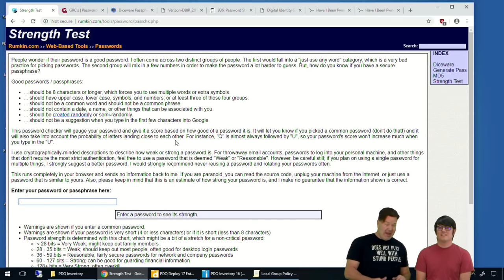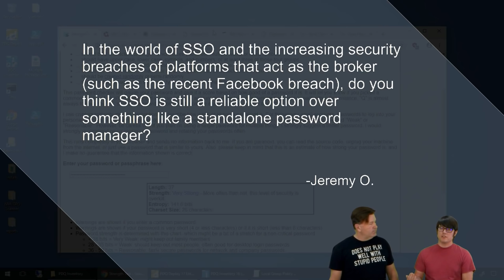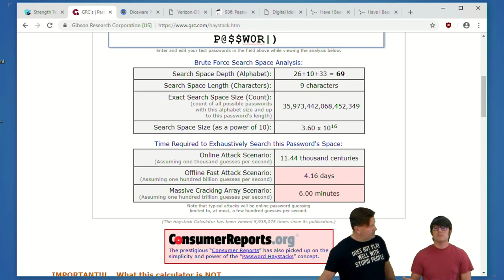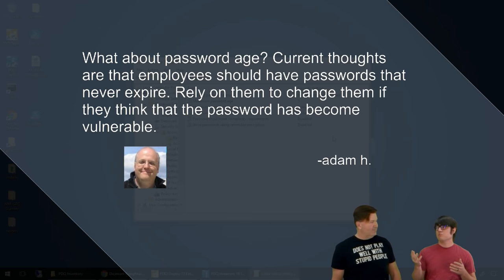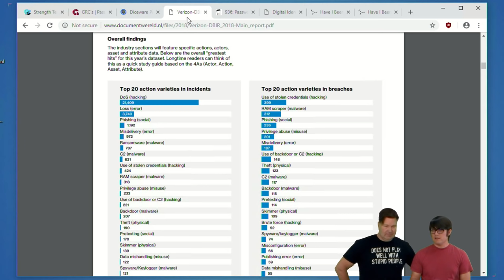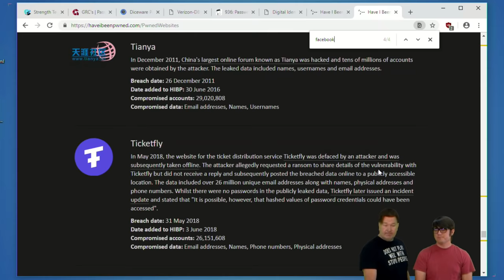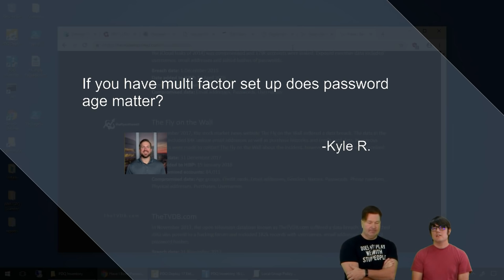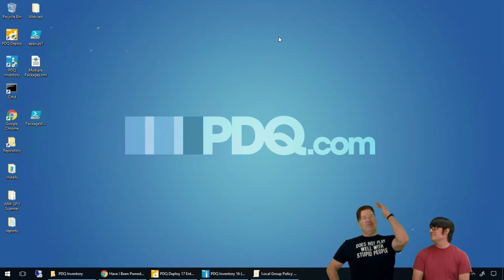PDQ Live! : Password Hygiene and Policies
Forget what we’ve been taught about passwords 00:26

Pass” phrases” not pass “words” 1:06

8 characters 3.5 min 3:37

Question: In the world of SSO and the increasing security breaches of platforms that act as the broker (such as the recent Facebook breach), do you think SSO is still a reliable option over something like a standalone password manager? 4:40

Using GRC Interactive Password Calculator 6:46

What is Diceware? The use physical dice to create passphrases 9:28

Password managers 10:19

Question: What about password age? Current thoughts are that employees should have passwords that never expire. Rely on them to change them if they think that the password has become vulnerable. 12:17

Using Group Policy Editor to teach employees to use complex passphrases, length is key  14:14

Recommendations for minimum password length 14:52

VDBIR report on metrics 17:25

Don’t reuse passwords 21:30

Question: If you have multi-factor set up does password age matter? 23:53

2-FA (avoid SMS) 25:00

Actual customer passwords that we cracked 25:43

Question: Hey guys! Anyone know of a script method to create a wireless profile that does not store the password in clear text? 28:17

Question: When using PDQ Inventory.exe on the command line to import custom fields, is there any way to import computers that share the same name but belong to different domains? 29:06